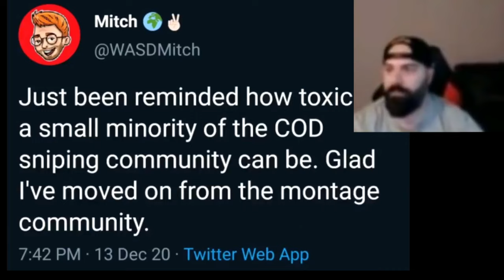xWASDMitch vs. Exalt Sniping!!!!!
I hope to see a boxing match in the future!

🎥 I run a Podcast on Twitch called "The SnipingCoDCast" where we talk about old CoD Montages and nerd out. Go follow if you want